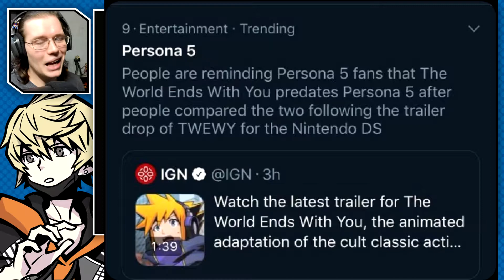Wait, when did I die? | NEO: THE WORLD ENDS WITH YOU [1]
Welcome to NEO: The World Ends With You~
We're starting a new chill playthrough of Neo TWEWY and I have no idea when we died.